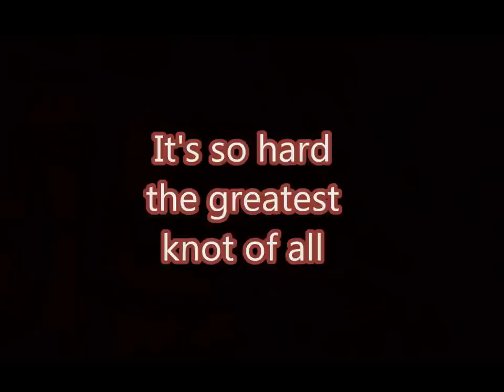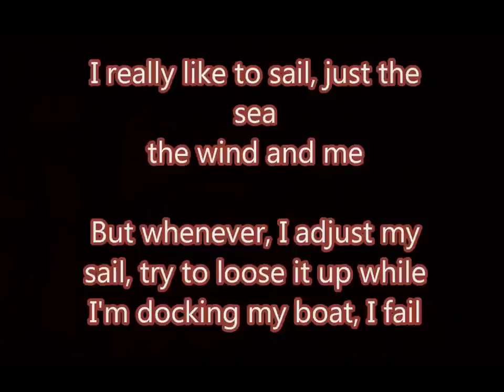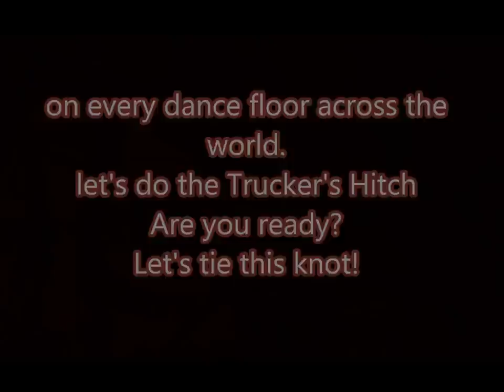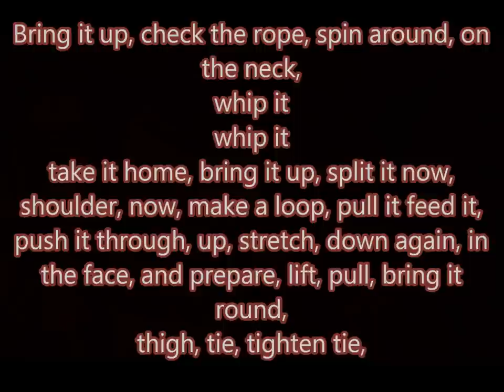Ylvis Trucker's Hitch Lyrics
The original lyrics video made by Lucy Shuzy